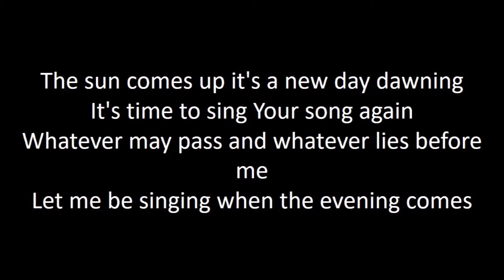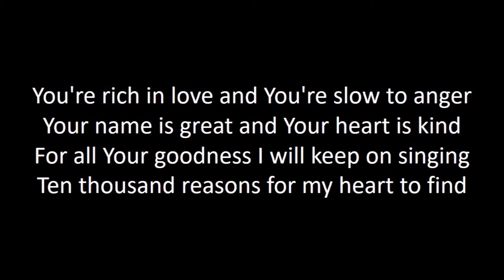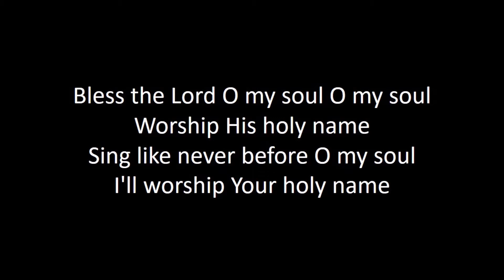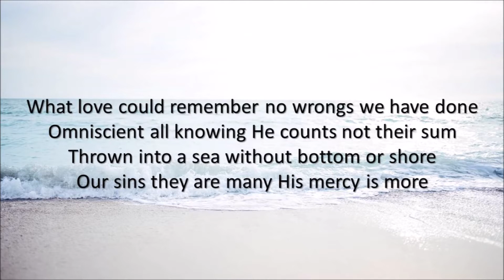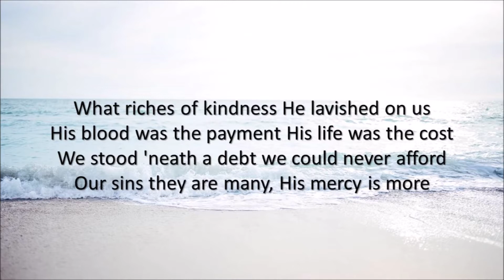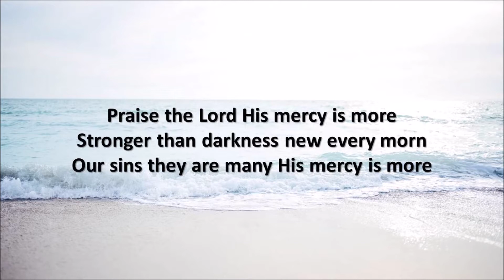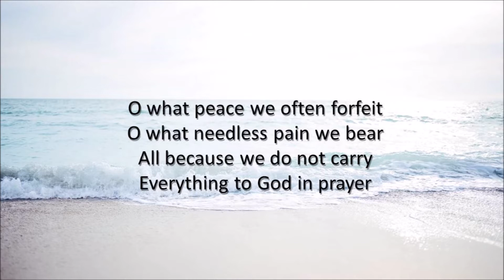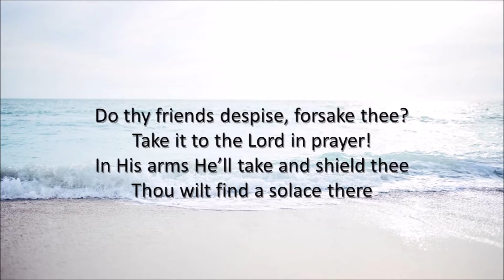13 September 2020 DIGITAL SERVICE - "Trust in Anxiety"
A message by Rev Murray Smith at Summerstrand United Church.

Visit us at 69 Erasmus street, Summerstrand, Port Elizabeth, Eastern Cape, South Africa.

Our vision:
"We see a SPIRIT-LED caring community, rooted in CHRIST, living according to God's Word, reaching out to diverse people and making disciples to the glory of God. A place known for FAITH, where broken lives find HOPE and where the LOVE of Jesus is real, tangible and practical, where people can be themselves and ALL are WELCOME."